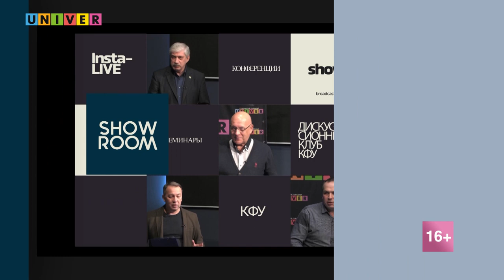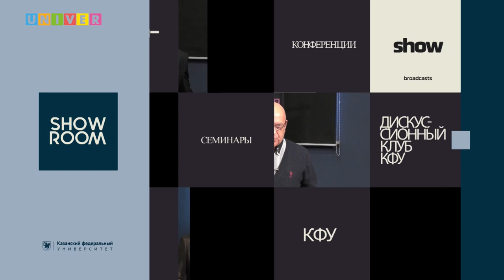КФУ-лайф. Институт физики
Есть ли шанс пройти на бюджет? Когда подавать согласие на зачисление? На все эти вопросы эксперты "КФУ-лайф" регулярно дают ответы в прямом эфире. В этом выпуске поговорим с гостями из Института физики КФУ

Ирина Романова - Казанский федеральный университет, Институт физики, заместитель директора по научной деятельности
Улугбек Саъдиев - Казанский федеральный университет, Институт физики, специалист по международной деятельности